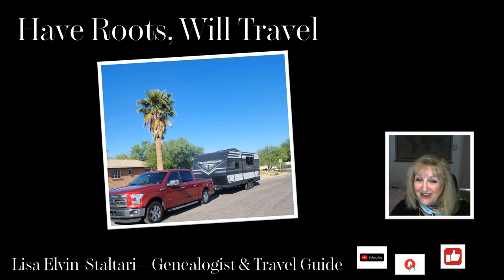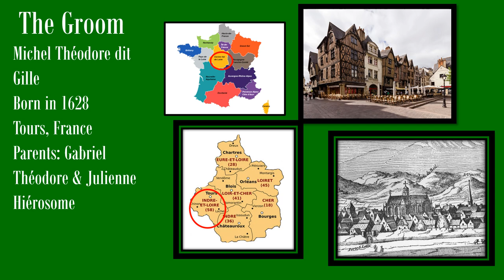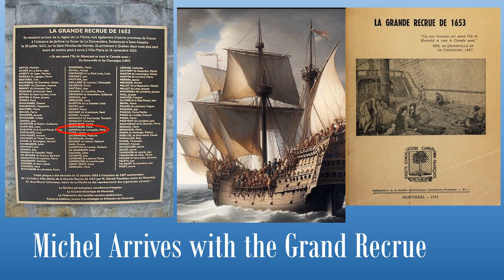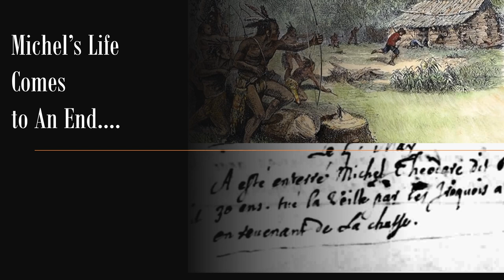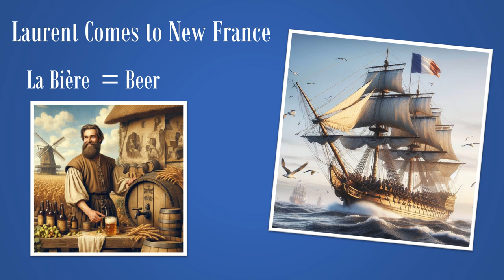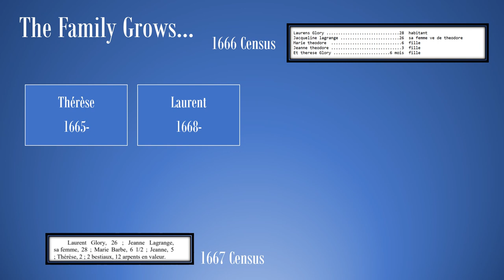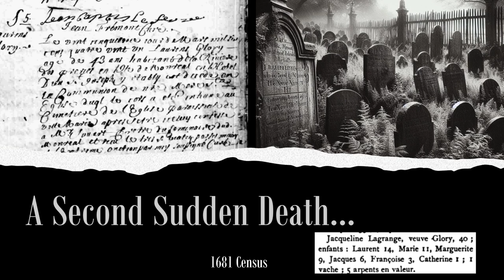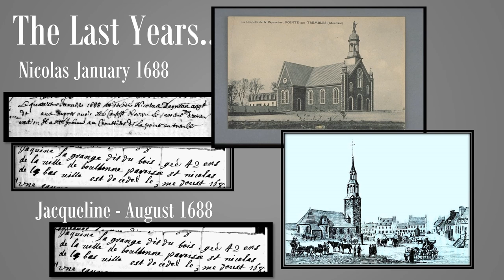Les Filles a Marier Episode 67 Jacqueline Lagrange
Thank you to Shelby S for her wonderful artwork!

Extra
For further research: